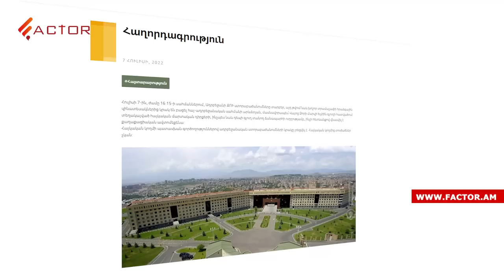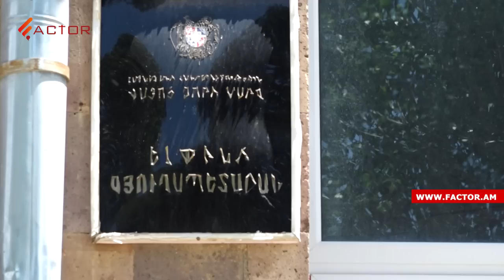Ի՞նչ է տեղի ունեցել Ելփինում․ ադրբեջանական հերթական ագրեսիայի հետքերով